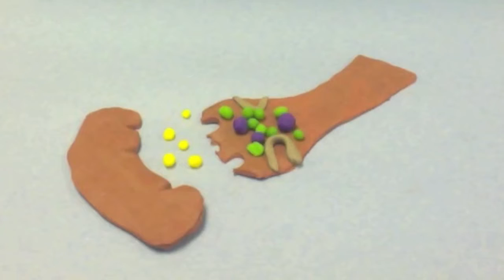Claymation - Biology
Sophomore Biology: Claymation of a nerve impulse